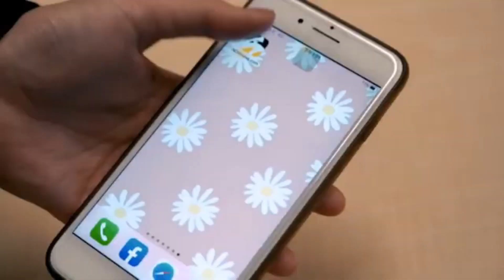中職／味全拒絕選秀抽籤卻墊底 領隊任中傑大喊不公平